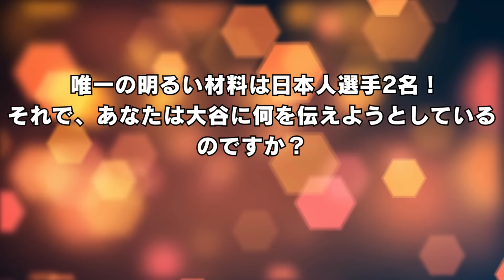何 ？大谷と話しますか？ロバーツ、見てください！ドジャースチーム全体の連続ミス、大谷翔平がメッツと孤軍奮闘！唯一の明るい材料は日本人選手2名！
🔥【速報】大谷翔平がメッツとの激戦！ドジャース敗北でロバーツ監督が大谷との話を示唆⁉️

🚨 ドジャース４－９メッツ！大谷選手のタイムリーヒットが光る中、チームは大敗を喫す💥

😱 ロバーツ監督「落ち着く必要がある。彼と話をするつもりだ」とコメント⁉️

【キーワード】
大谷翔平#ロサンゼルス・ドジャース#メッツ#MLB#日本人選手#タイムリーヒット#ロバーツ監督#試合展開#山本投手#無死一塁#敗戦投手#打線サポート#ナショナルリーグ西地区#苦戦#再建